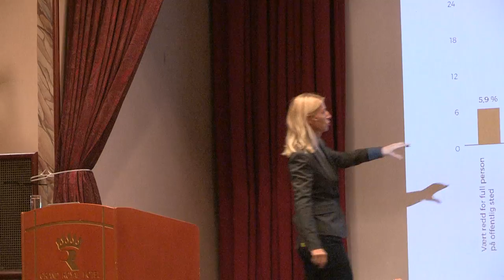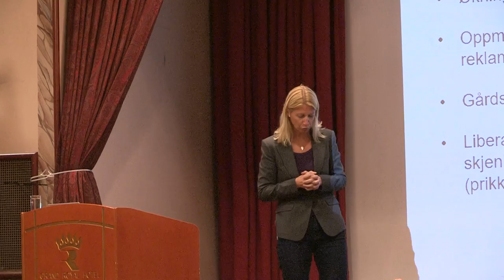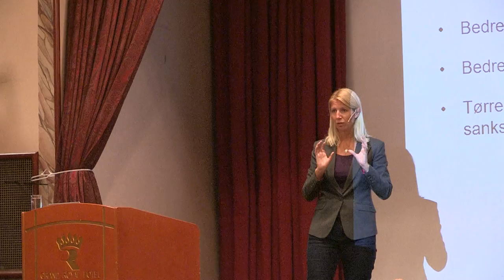Generalsekretær Mina Gerhardsen, Actis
Alkoholpolitikk og folkehelse
Trygge lokalsamfunn kontra næringslivets interesser